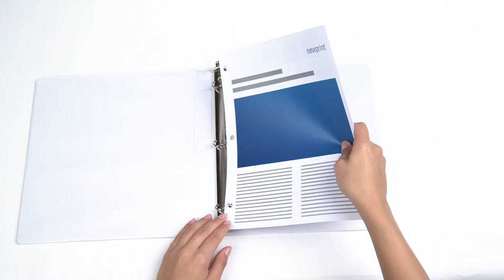3 Hole Drill Booklet Binding | Newprint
This video demonstrates a standard 3-Hole Drill to fit a ring binder.

►Newprint Blog to learn more about packaging and designing.